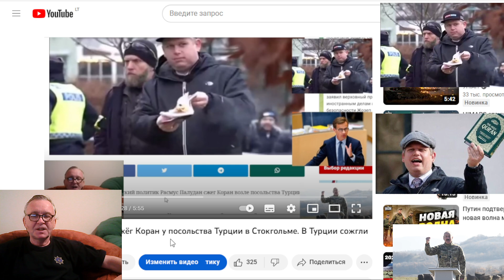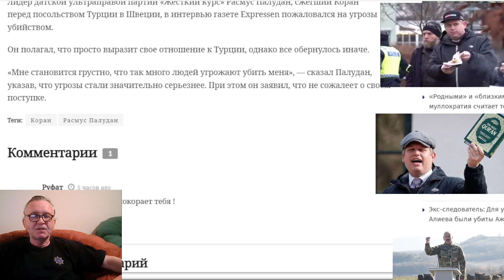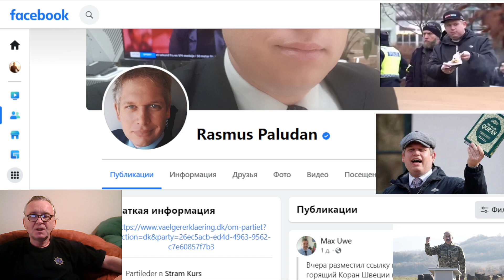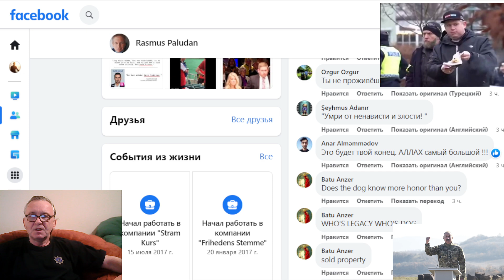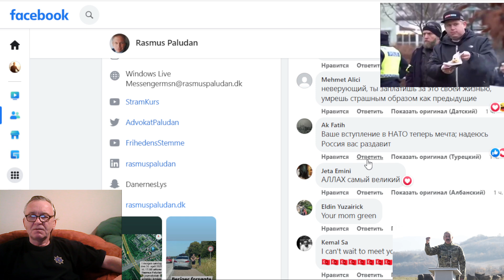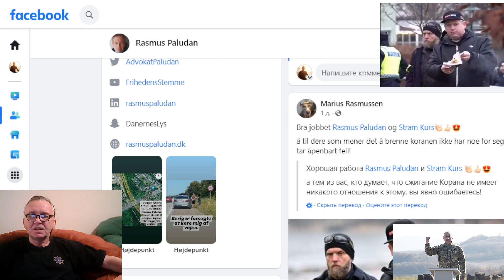Азербайджан осудил оскорбление Корана в Стокгольме. Палудан пожаловался что ему угрожают.